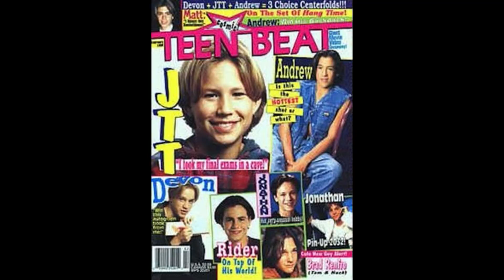Dumpster Diving: Home Improvement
Home Improvement gets serious to talk about pot.  This really isn't in their wheelhouse.